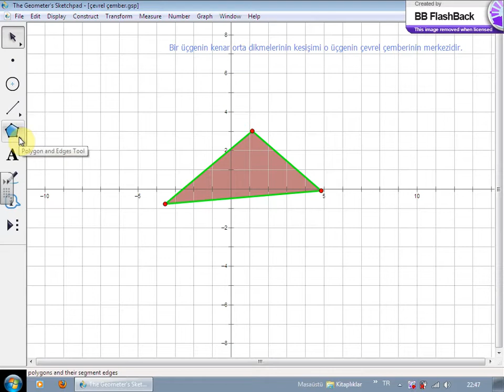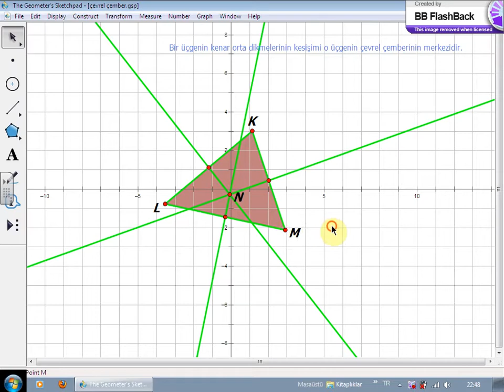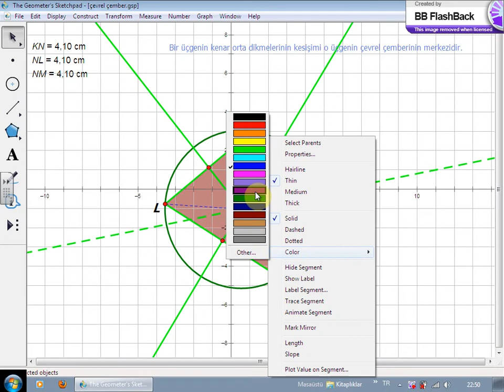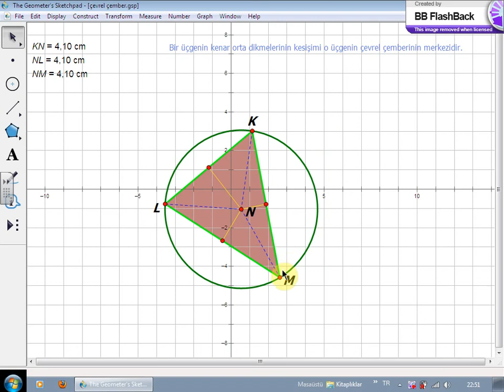çevrel çember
geometry sketchpad ile çevrel çember çizimi